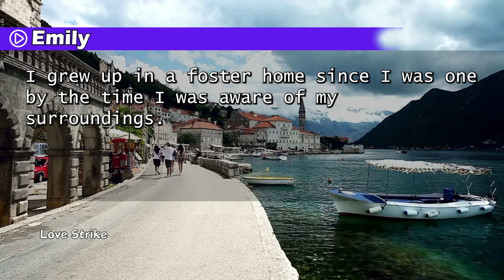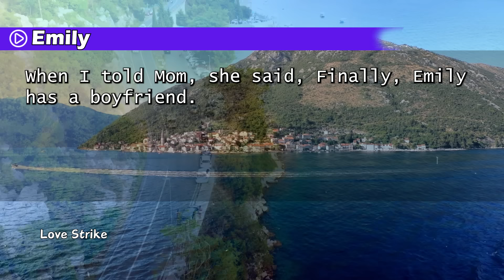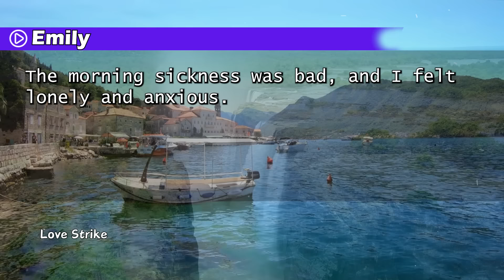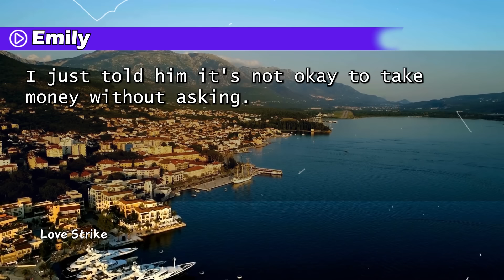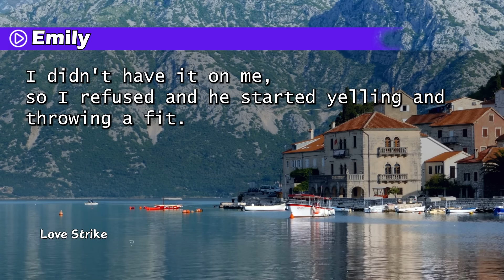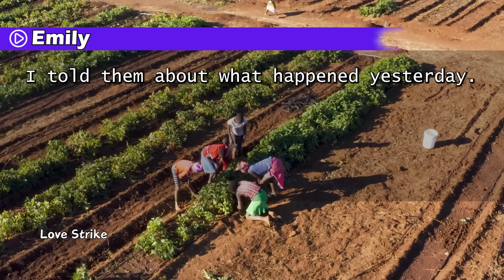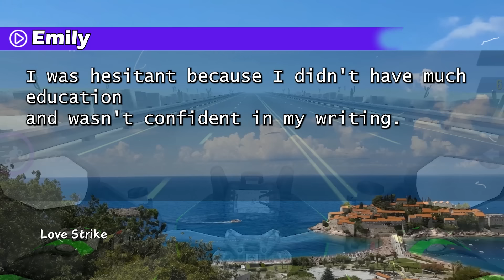My Family Was Excited When I Said I Was Leaving Them! But When They Revealed My Secret...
My Family Was Excited When I Said I Was Leaving Them! But When They Revealed MySecret...